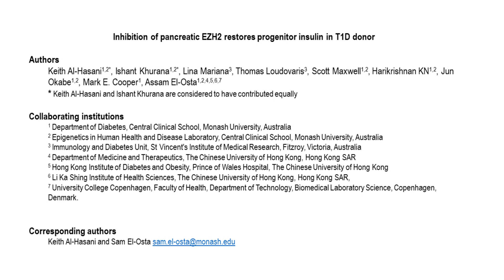Monash Diabetes research on pancreas (beta) cell regeneration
In a world-first, Monash University researchers have discovered a pathway to the regeneration of insulin in pancreatic stem cells, a major breakthrough toward new therapies to treat Type 1 and Type 2 diabetes. Dr Ishant Khurana, equal first author on the study, explains more.
See also:
Animation explaining the science:
28 July 12:30-1:00 pm AEST Webinar for anyone interested to ask questions directly to the researchers about the research. Register here: